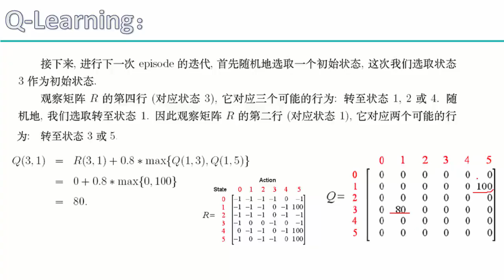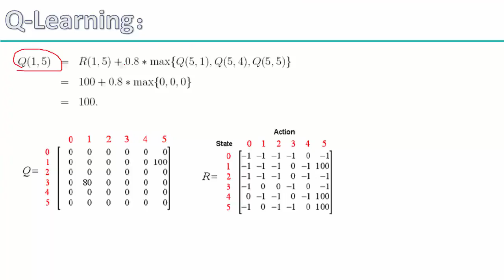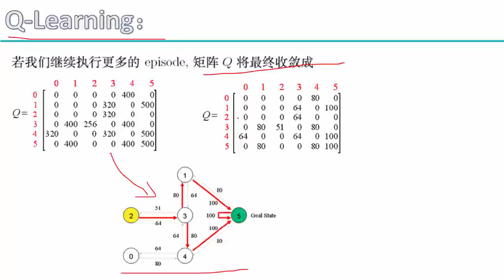35 深度学习项目实战2丨项目实战：强化学习基础（基于Tensorflow）丨10 QLearning效果演示